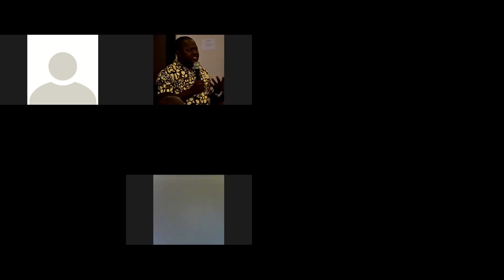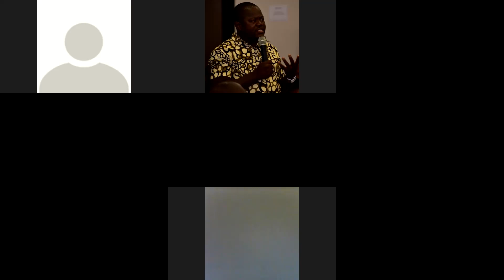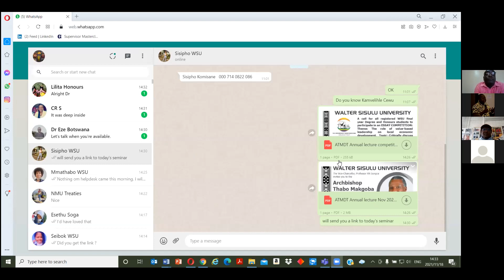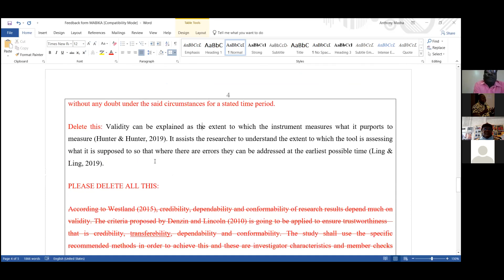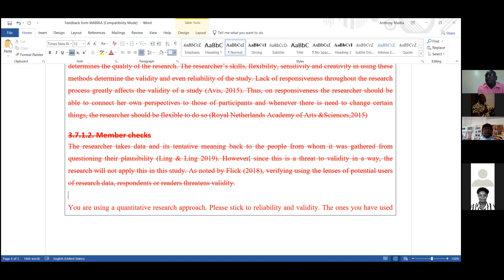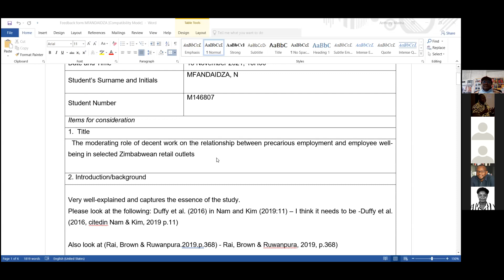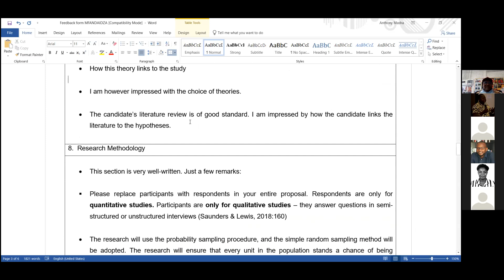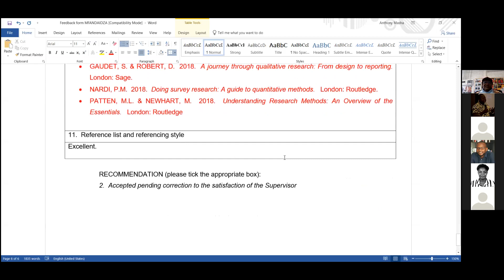GZU Mock Defense